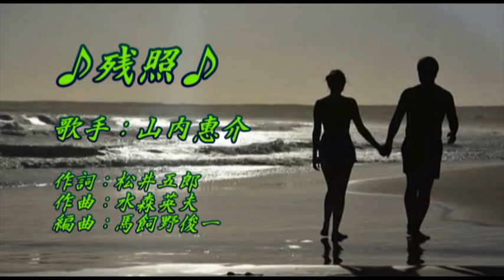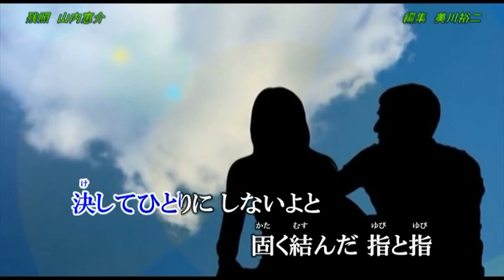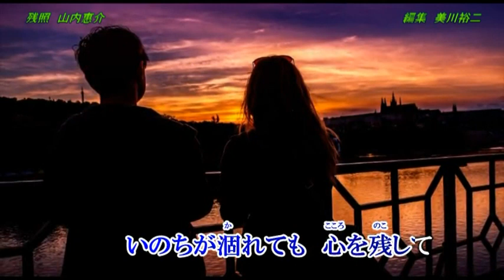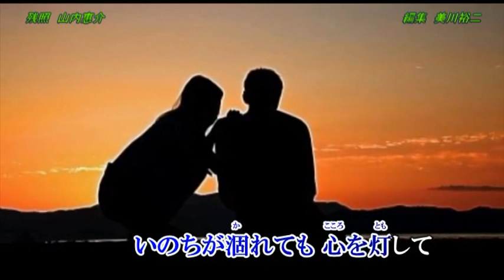【新曲】残照／山内惠介／歌の無い歌謡曲／3月11日発売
「残照」作詞：松井五郎　作曲：水森英夫　編曲：馬飼野俊一
歌手：山内惠介　3月11日発売。